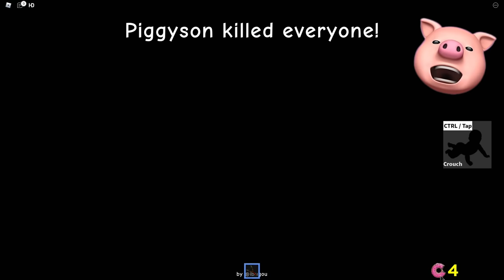ROBLOX PIGGY + THE SIMPSONS = PIGGYSONS??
ROBLOX The Piggysons is what you get when you mix PIGGY and the Simpsons and it's actually not bad!!